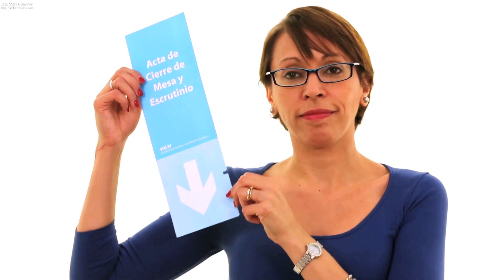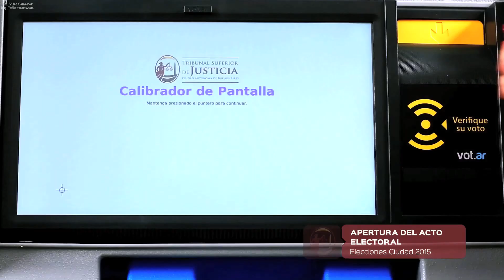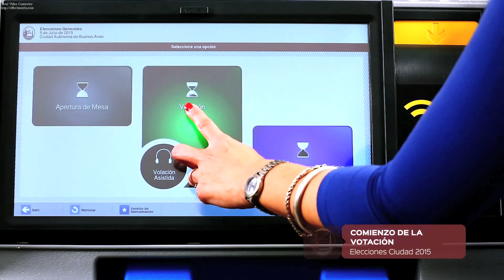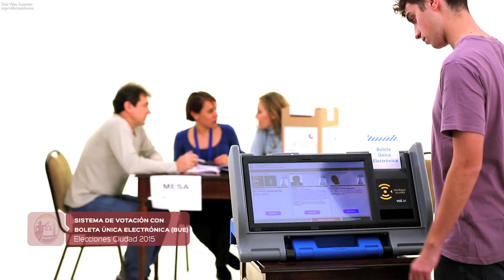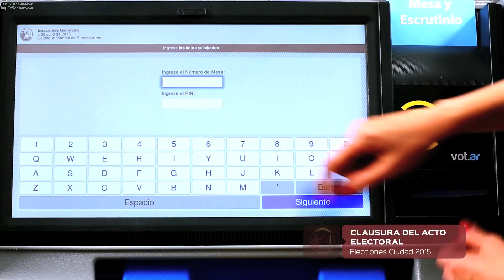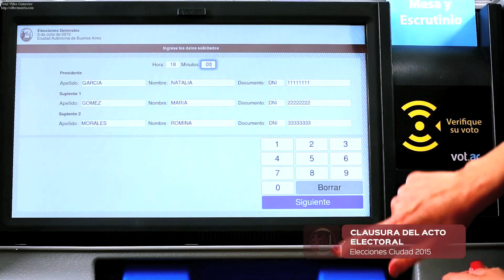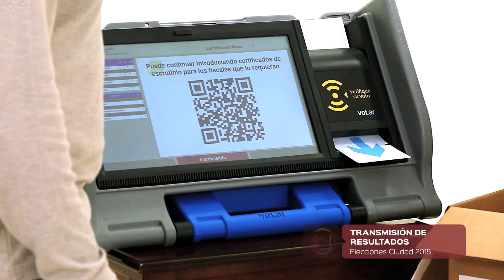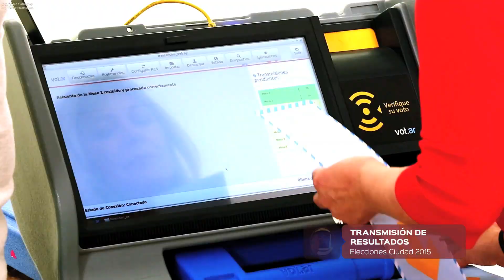Instructivo Autoridades de mesa con el sistema de Boleta Única Electrónica (BUE)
Ante la necesidad de capacitar a las autoridades de mesa con el sistema de Boleta Única Electrónica (BUE), el Tribunal Superior realizó un instructivo audiovisual con las tareas a cumplir en los próximos comicios.